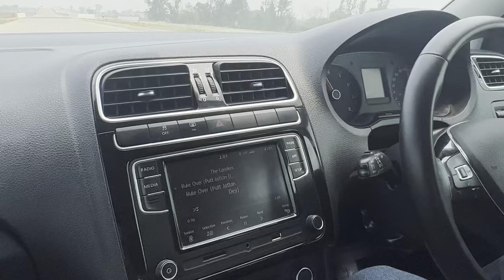Drag Race - Polo GT v/s Fortuner || First Time on Youtube🫵😨